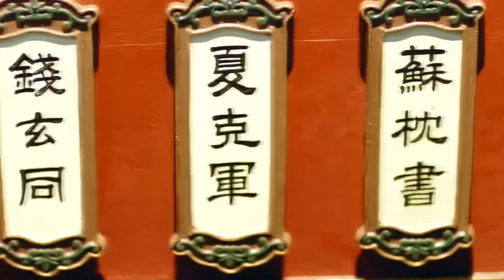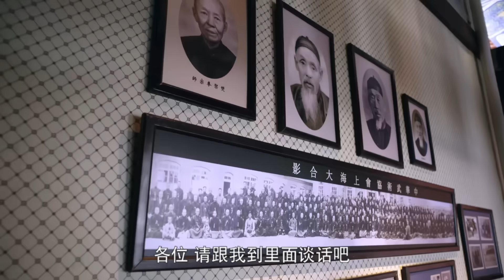⚔️【太极功夫】日本武士看不起中國太極拳，下秒被打得落花流水⚔️ Kungfu丨Action丨功夫丨動作丨太极丨Chinesedrama丨中國電視劇